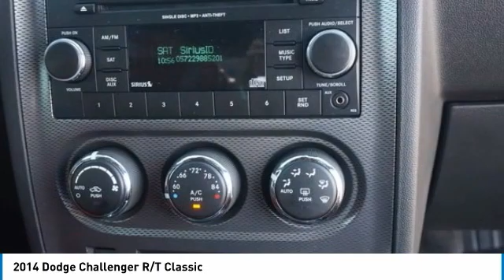2014 Dodge Challenger Loveland CO U21592A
At Subaru of Loveland we pride ourselves on our exceptional customer experience and being a business that has been family owned and operated since 1960. We appreciate each and every individual that we have the pleasure of doing business with, and that's why we offer a number of discounts and deals to every customer who purchases a vehicle from Subaru of Loveland.